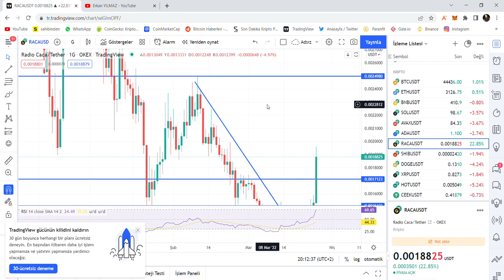RADİO CACA/RACA da PUMP BAŞLIYORMU..ANİ YÜKSELİŞ ARDINDAN BOĞA SEZONU'NUN YILDIZI OLUR MU ?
RACA ANİ YÜKSELİŞ
RACA PUMP BOĞA SEZONU BAŞLASIN.METAVERSE RACA

Finansal özgürlüğü kazanmak isteyen kripto para dünyasında bulunan bütün yatırımcı insanlara sevgiler saygılar.. Burada konuşulan konular kendi düşüncem ve yorumumdur. Bilgi ve sohbet amaçlıdır. Kesinlikle yatırım tavsiyesi değildir.

BİTCOİN/ETHEREUM/SHİBA/RACA/MANA/SANDBOX/SOLANA/AVAX/STAR ATLAS/BLOKTOPİA/CEEK/STARL/MATİC/BNB/ADA/HOT/XEC/REEF.

METAVERSE/ WEB 3.0  GELECEĞİN İNTERNETİ